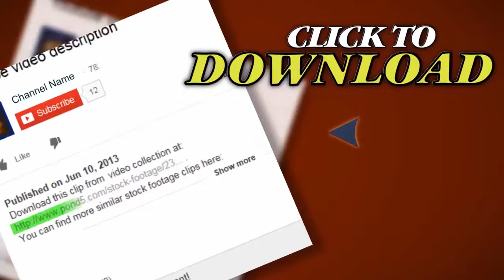Nice (Progression) Sunset Church (Severly Moded). Stock Footage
Thank you for visiting our page Nice (Progression) Sunset Church (Severly Moded). Stock Footage"